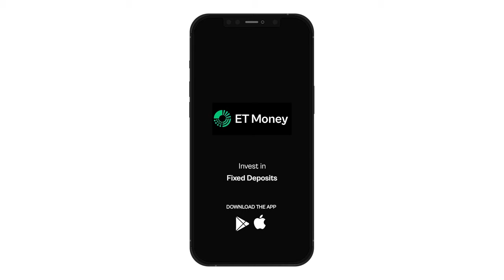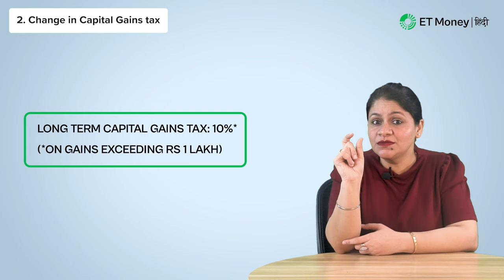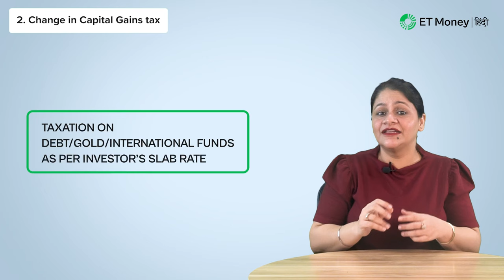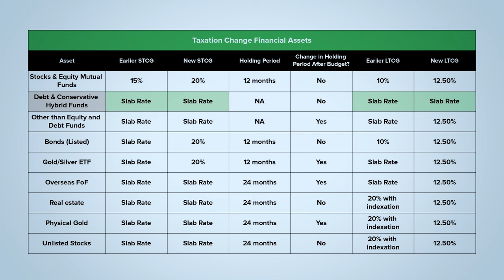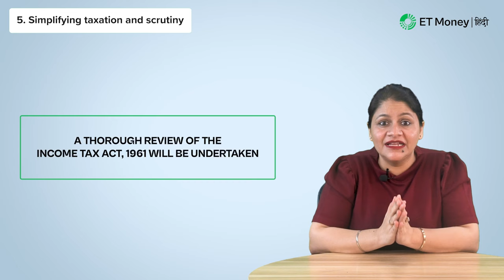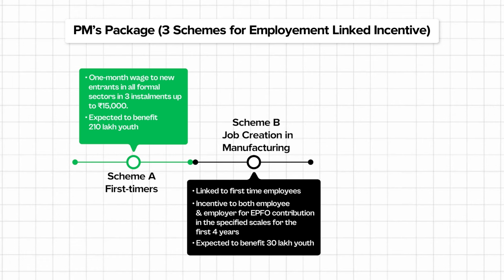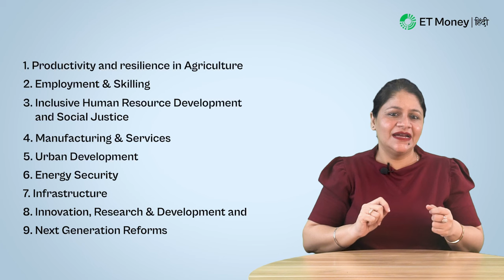Budget 2024 kaise karega aapke FINANCES aur ECONOMY ko impact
अब तक तो आपको budget की बड़ी announcements के बारे में पता चल ही गया होगा.  But हर बड़ी announcement के पीछे there’s a fine print. इस video में हम headlines से हटकर आपको बताएंगे कि Budget में होने वाले changes का आप पर क्या impact पड़ेगा. So, watch this video till the end.

Chapters:
00:00 Introduction
00:50 Part 1: Budget & You
07:00 Part 2: Budget & Economy